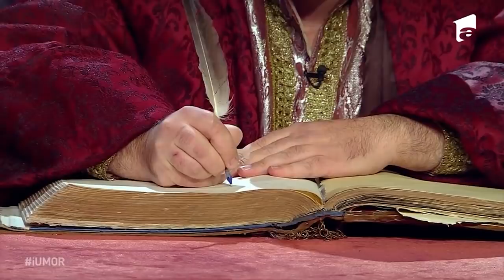iUmor 2021 | Nechifor Bugeac, momentul care i-a uimit pe jurați. Măi, e foarte tare!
Nechifor Bugeac, un cărturar de seamă, îi ia la rost pe jurații iUmor, vorbind într-un limbaj special.

Intră pe și votează-ți favoritul!

Urmăreşte „iUmor” şi pe:
➠ TV Antena 1, în fiecare duminică, de la ora 20:00